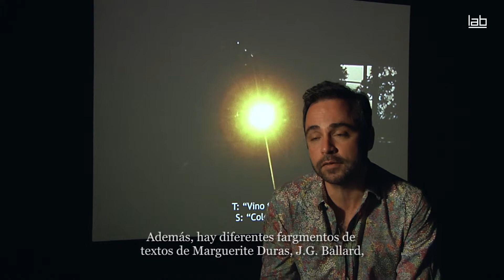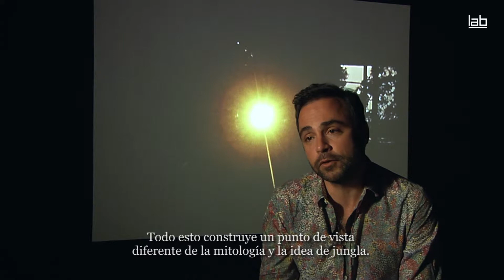Louidgi Beltrame. Cinelândia, 2012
El cineasta francés Louidgi Beltrame comenta su trabajo en general como videoartista, su relación con el coleccionismo y su obra 'Cinelândia' presente en la exposición 'Universo vídeo. La Magia de las Imágenes' en la que se presenta una selección de vídeos de la Colección Lemaître en la que se recapacita sobre el papel de la imagen en la construcción de nuestra relación con la realidad, a través de una reflexión sobre el propio medio, es decir, su lógica y la tecnología que articula en su dimensión social.